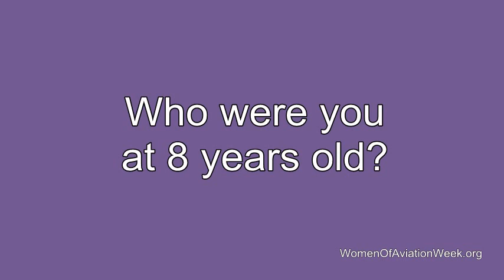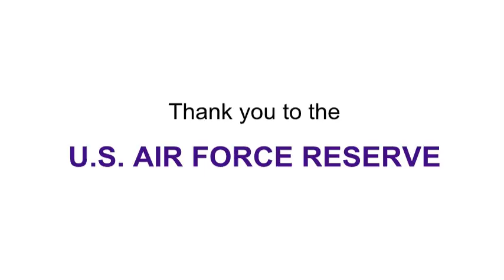Maj. Gen. Stayce Harris, Commander, 22nd Air Force - WOAW Week 2015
Interview of Maj. Gen. Stayce Harris, Commander, 22nd Air Force, Air Force Reserve and airline pilot, on the occasion of Women Of Aviation Week and the 100th anniversary of the first female pilot to fly in combat.